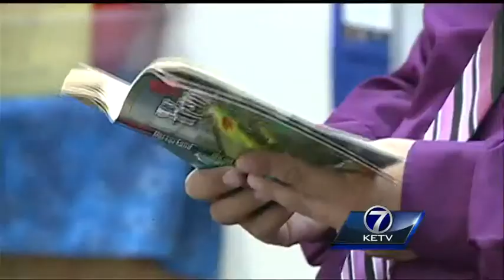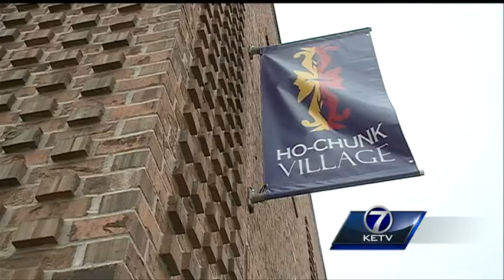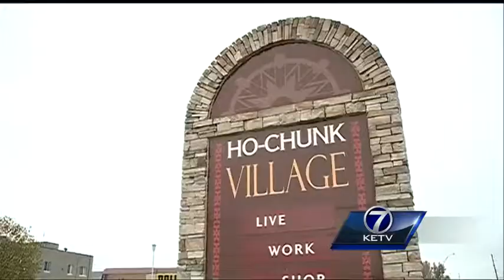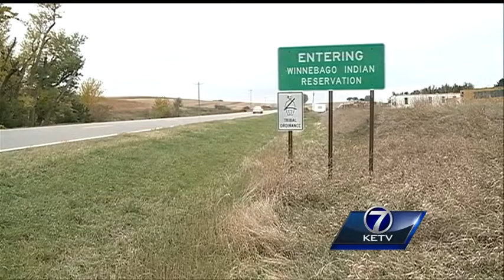Reinventing the reservation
About an hour and a half north of Omaha, The Winnebago are trying to shed one of the highest unemployment rates in the state and improve education.  So we went there to see how they're reinventing the reservation.